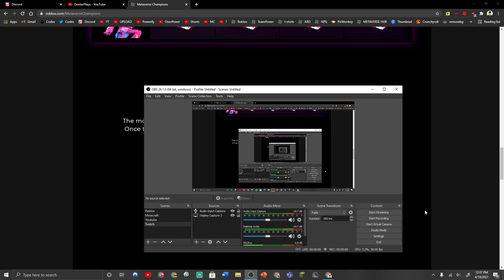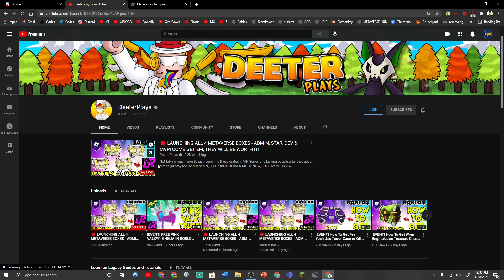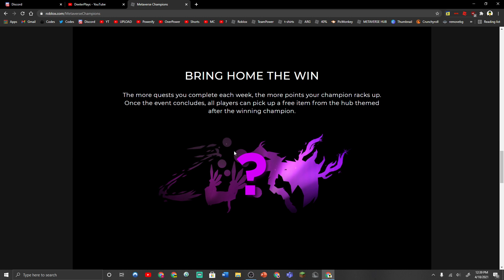The Metaverse Valkyrie... It's not real...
Video Credits @DeeterPlays